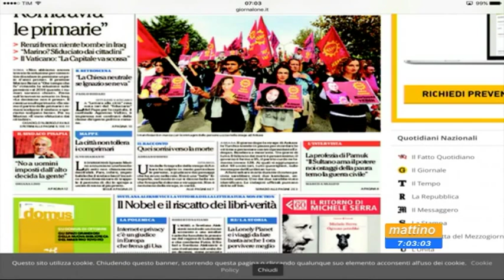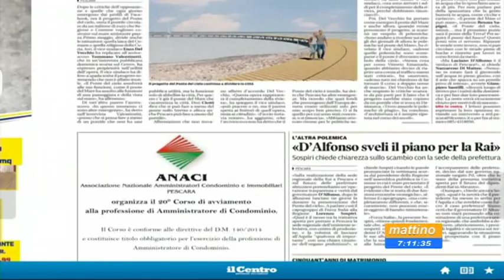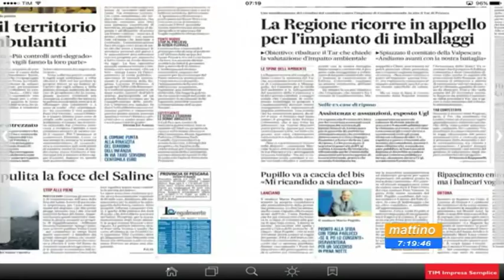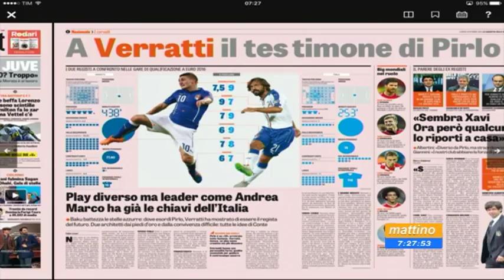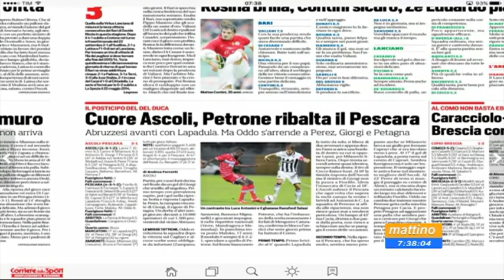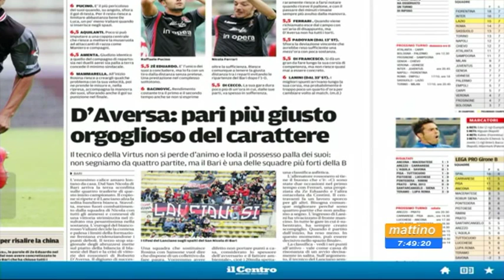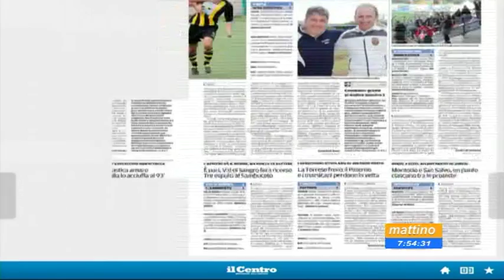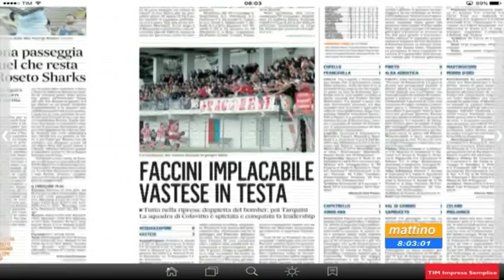Mattino 6 - Rassegna stampa - Lunedi 12 ottobre 2015